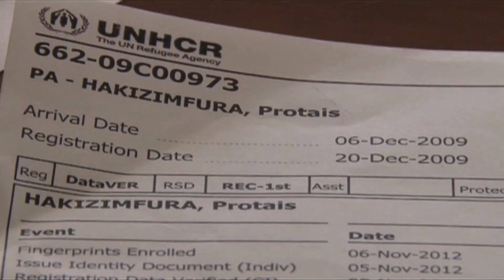RWANDAN REFUGEES SECURITY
Sharp contradictions have emerged after a Rwandan dissident reportedly escaped kidnap at bus park in Old Kampala. Whereas the Commissioner for refugees in the Office of the Prime Minister, David Kazungu, says Protais Hakizmifura, was targeted for kidnap, the minister for Relief, Disaster preparedness and Refugees Hillary Onek, has a different version of what transpired.  Hakizmifura has been released after spending the night in cells.